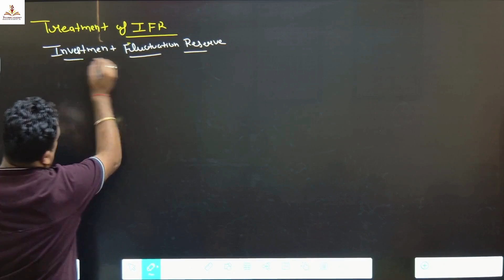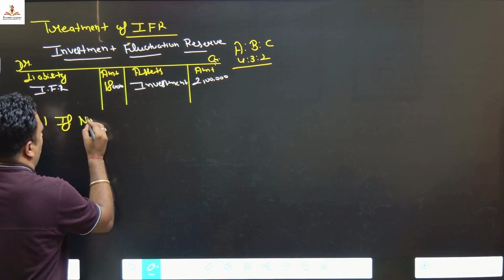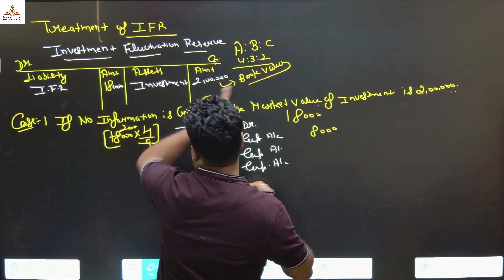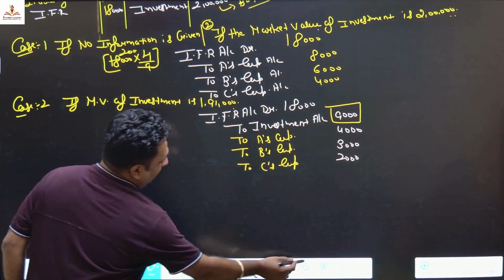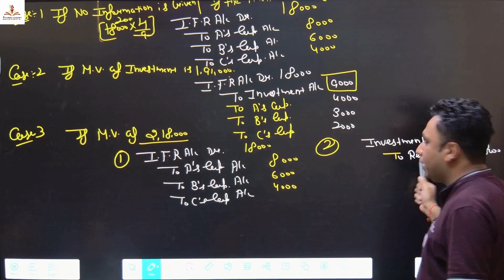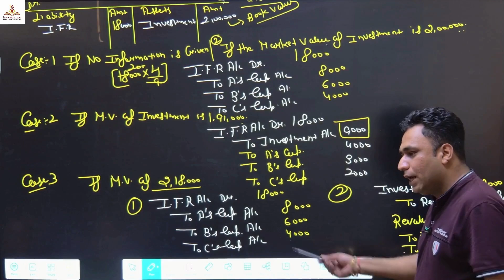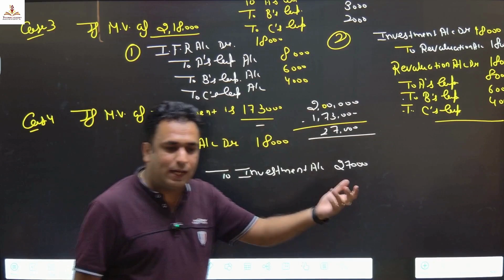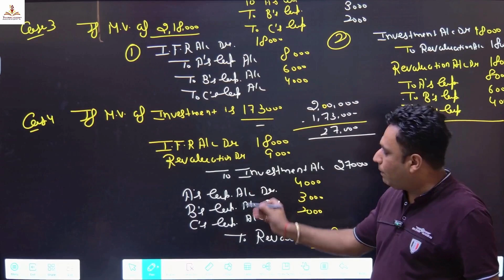3.4 Change in Profit Sharing Ratio/Treatment of IFR/Class-XII/2024-5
Change in Profit Sharing Ratio/Treatment of IFR/Class-XII/2024-25
Ankit Batta